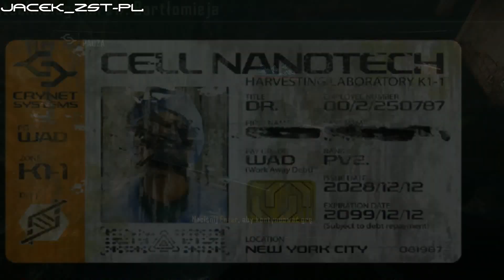Crysis 3 - 04 - "Bez zabezpieczeń"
Misja 4